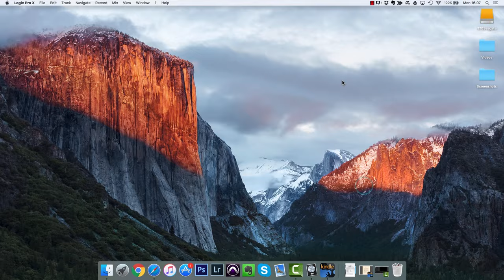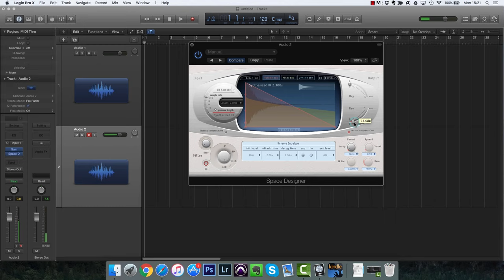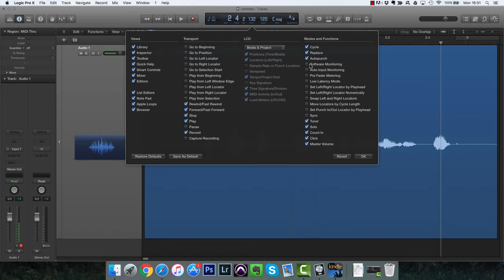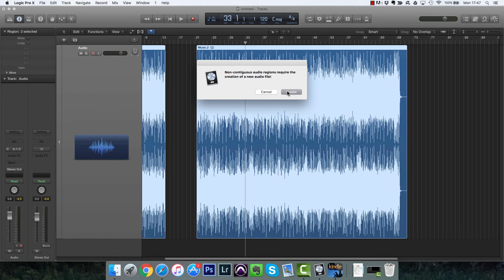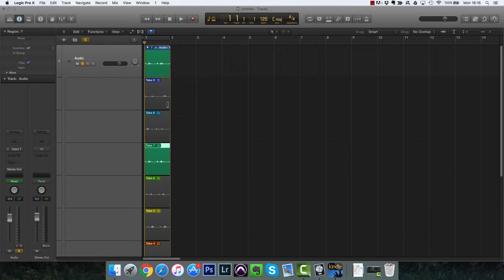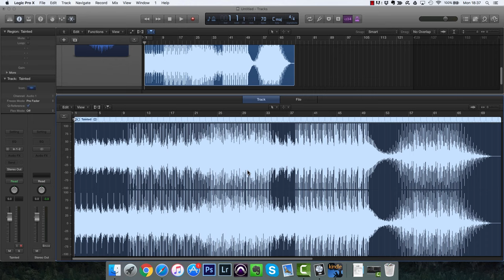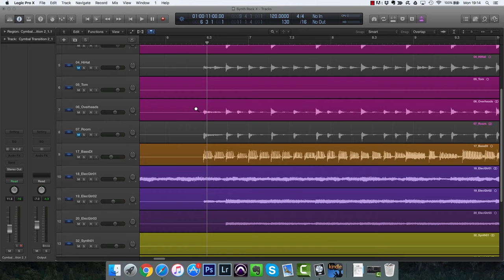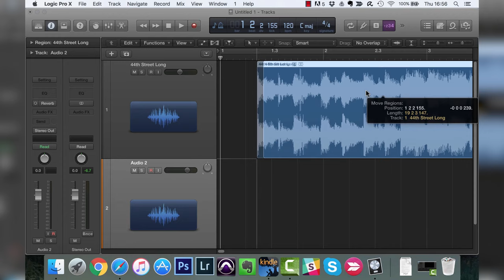Recording Audio in Logic Pro X (Everything You Need to Know)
In this video you'll learn everything you need to know about working with audio inside Logic Pro X so that you can record, edit and manipulate audio and get started right away recording your own music.

00:00:47 Setting up, Creating Tracks & Recording
00:11:29 Record Settings
00:18:25 Deleting Unused Audio
00:21:05 Using Mouse Tools
00:34:09 Comping & Fades
00:51:29 Improving Groove With Groove Tracks
00:54:29 Using Snap